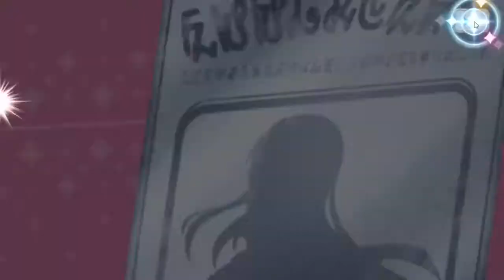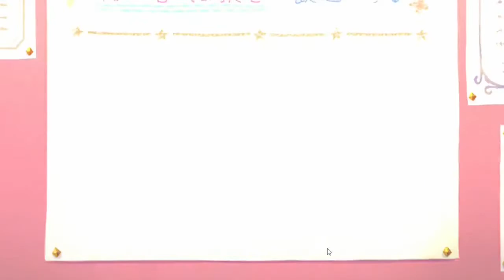180連あれば当たるだろ 【プリコネ】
初ミヤコ星３限定おめでとう

ニコニコ動画url